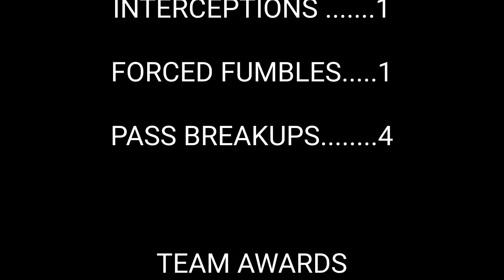Viliamu "JR" Toilolo-Official Jr Year Highlights- Kahuku Football 2021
Class of 2023/ Defensive Back/6'0"/160lbs/GPA 3.85